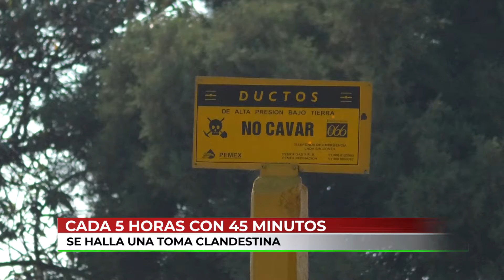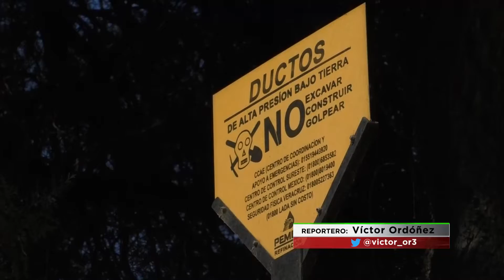🔴 Puebla está en el primer lugar nacional, de tomas clandestinas de Gas LP.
🔴 Mil 143 ductos que fueron perforados de forma ilegal, se han sellado en Puebla de enero a septiembre de este año; lo que coloca al estado en el número uno, con respecto a tomas clandestinas de Gas LP.